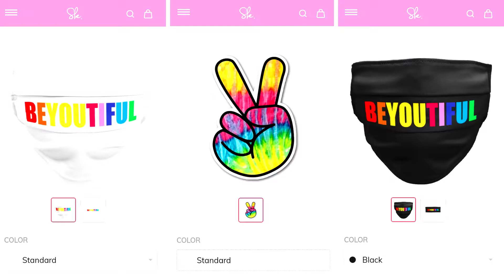Chloe Ting - FULL BODY BURN WORKOUT!?!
I hope you guy's enjoyed today's video. I love youuuu :)

ABOUT ME:
I am 19yrs old from the Gold Coast Australia
I live stream Monday and post Wednesday, Thursday, Friday and Sunday.
I film with a Panasonic HC-V785 HD
Canon Powershot G7X Mkii
I edit with Wondershare Filmora9